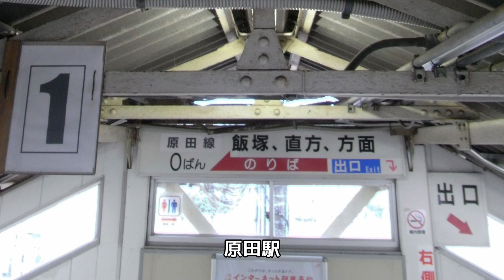原田駅・桂川駅 2011年6月12日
鹿児島本線と筑豊本線(原田線)が接続する原田駅。1889(明治22)年開業、九州最古の駅の1つです。0番線には筑豊本線の66キロポストがあります。駅西側の山を避けるためか、ホームもカーブしており、列車が走る姿が美しく見える場所でもあります。0番線・1番線ホームには国鉄時代からの「鹿児島・長崎方面」「飯塚・直方方面」の行先案内板があり、今ではどの駅も直接行けなくなりました。映像には鹿児島本線の通勤車両813系、811系、佐世保線直通の783系特急みどり、長崎本線直通の885系特急かもめ、そして原田線のキハ31形が登場。原田での停車時間は意外と短いようです。
続いて原田線のキハ31形に乗って、筑前山家駅にある西鉄北九州線の車両を眺め、桂川駅へ。福北ゆたか線の817系は頻繁に通りますが、キハ31形は原田行きの表示を出したまま、長い時間を過ごします。